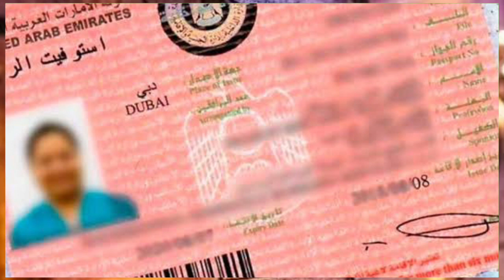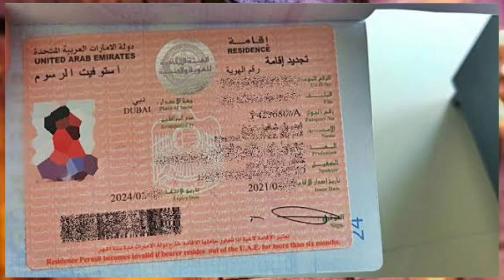UK New E Visa System Launched 2023 ¦¦ United Kingdom New Visa Updates